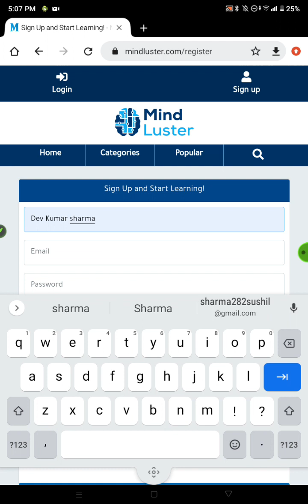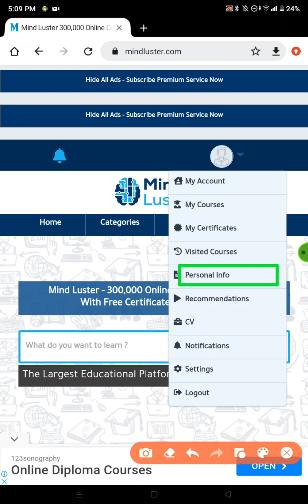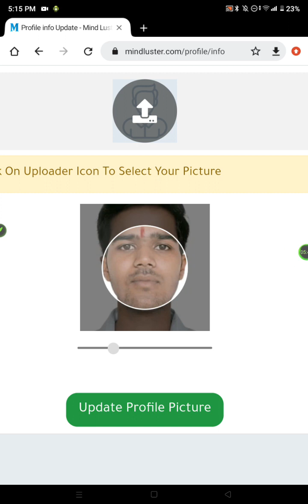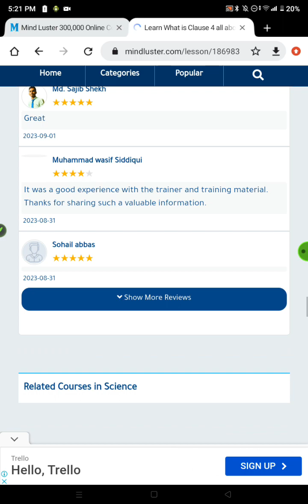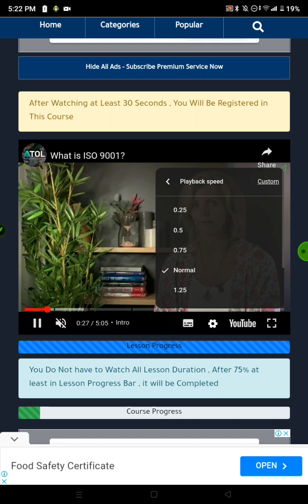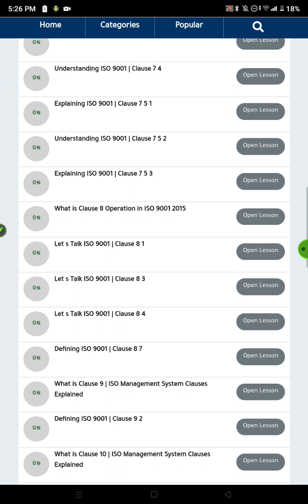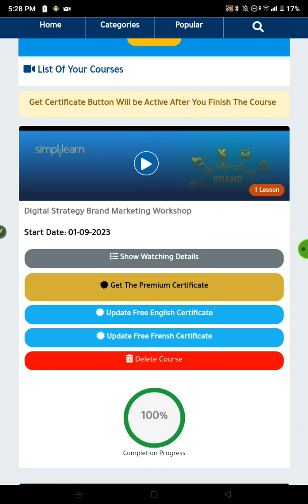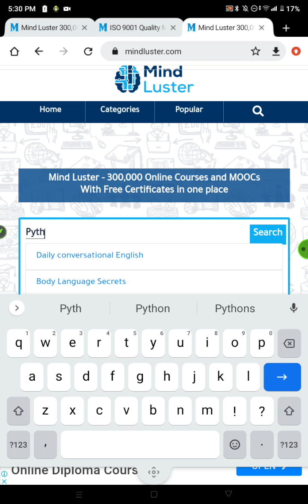How to get online Free Certificate From Mind luster Website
Dev coaching classes 1
How to get Free Certificate from mind lustur